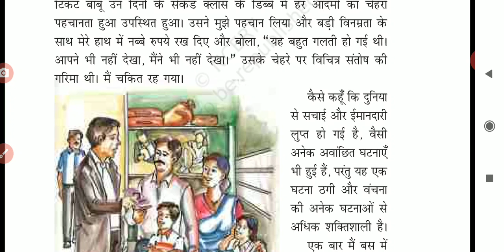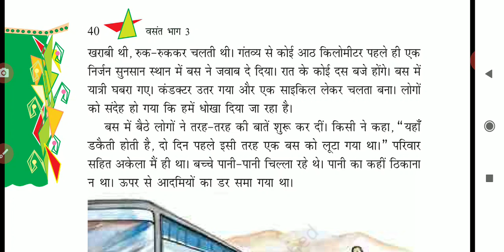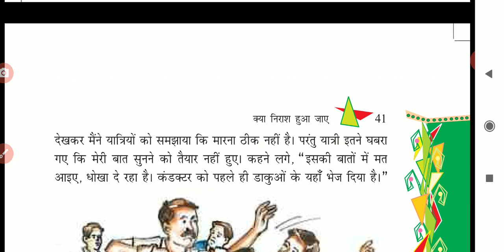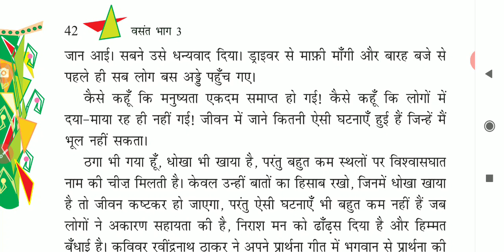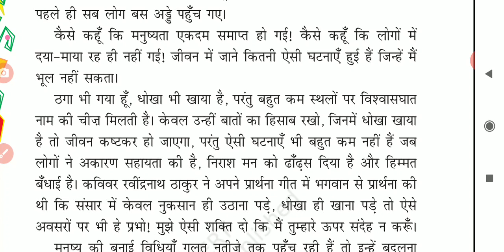RBSE Class 8 Hin C 7 क्या निराश हुआ जाए ii